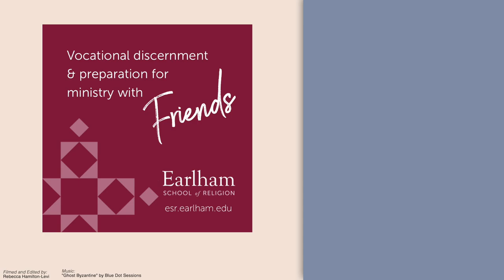Changing Course for the Kingdom of the Heavens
Earlham School of Religion prepares theologically diverse students for a pluralistic world. Rooted in the Quaker tradition of contemplation that inspires action, our curriculum unites spiritual formation, academic study, social engagement, and vital ministry.

Transcript:

So for me, a lot of the Kingdom of the Heavens boils down to the messaging in things like the Sermon on the Mount and the Beatitudes: you know, blessed are the poor, blessed are the mourners. But even more than that, I think it goes back even earlier to Mary and the Magnificat: you know, Mary says God will cast down the mighty, feed the poor, send the rich away empty. It’s a very upending of the order of the world as it is now in favor of a sort of radical equality

Hi, I’m Ron Hogan. I use he/him pronouns, I live in New York City (specifically Queens), and I attend Flushing Monthly Meeting.

The Kingdom of the Heavens is a massive project, for lack of a better term, and it’s not necessarily achievable in my lifetime or the next generation’s lifetime - it’s something we have to work towards incrementally, and it’s something that we have to work towards in the conditions we have to work with, and it’s not something for which there are easy answers given human nature as it is now, and that actually ties into another big part of Jesus’s message.

Repentance and Metanoia

Jesus talks a lot in the Gospels about repentance as we translate it today. But when he says repentance, the Greek word that’s being used in the Gospels is metanoia, and metanoia really means something a little bit more profound than repentance as we understand it, which is simply saying, “I’m sorry I did that. I’ll try not to do it again.” Metanoia is more profoundly understood as a change of heart or a change of mind. It is literally the taking up of a new way of thinking; a new way of living one’s life. It’s not simply to say, “I’m sorry about that”; it’s to take proactive steps not to take one’s sins, one’s errors, and so that metanoia (that change of heart) includes more consciously attempting to recognize that which is of God. A lot of that is unconscious on our parts, and by that I mean the omissions and the sins that we’ve made, many of which we have made simply by virtue of the privilege we had and did not recognize. And once you come to recognize that and recognize that what you’ve been doing is antithetical to the gospel, you know that’s a big change and you can sort of look back at your past life and be racked by guilt about it but part of, for me, what the gospels say is that God still loves you. God still recognizes that of God in you. You have a do-over - and that does not mean you are unaccountable for the things you’ve done; you’re absolutely accountable, but within that accountability you can start today to be a better person. You know, weaning yourself off of racism, misogyny, homophobia, classism; it’s not an easy process but your life becomes so much richer, so much more vibrant and diverse when you make the effort to do that that it is absolutely worth it.